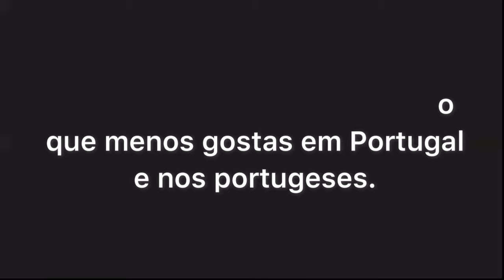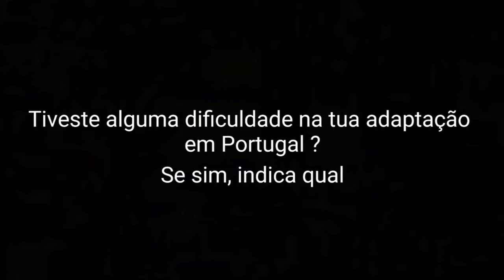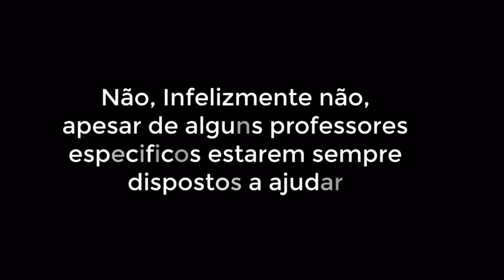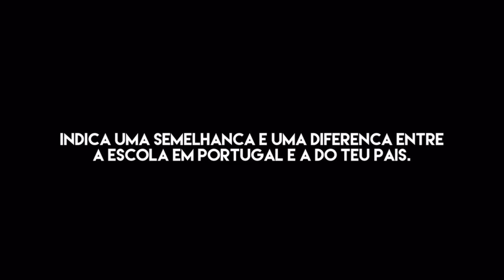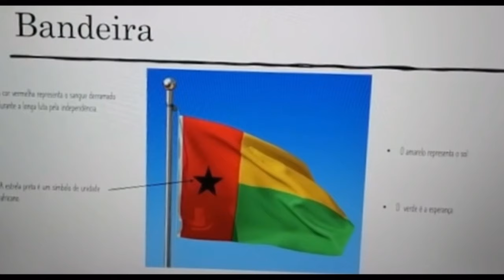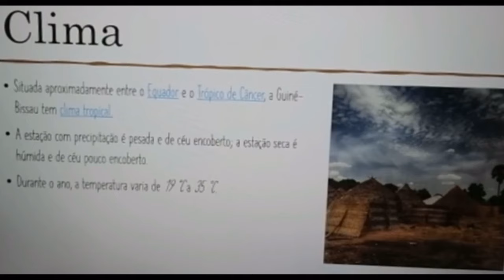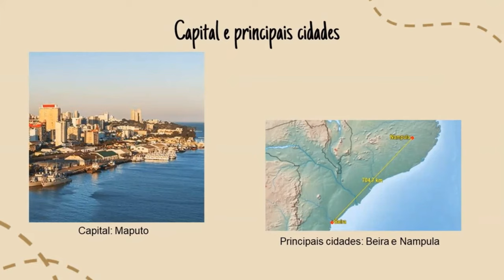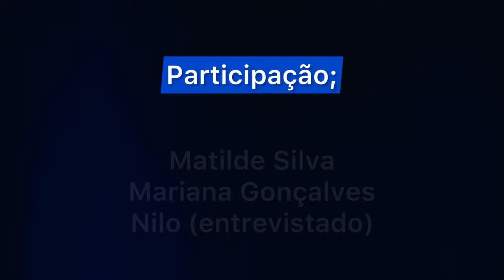Vídeo - Cidadania e Desenvolvimento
Vídeo realizado pelos alunos do 10ºF (2020/2021) do Agrupamento de Escolas do Castêlo da Maia (AECM), no âmbito do projeto de Cidadania e Desenvolvimento.